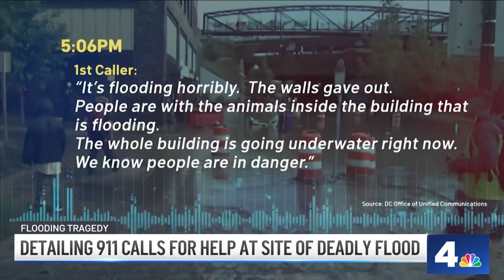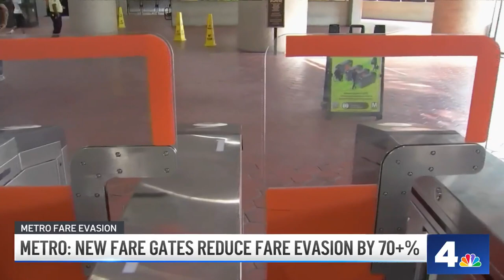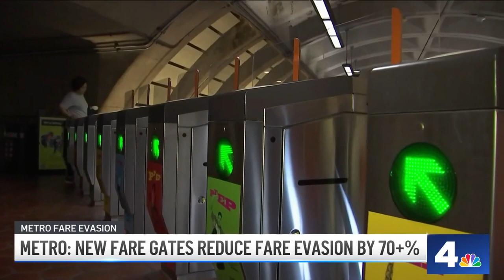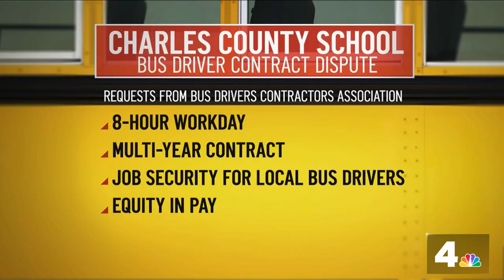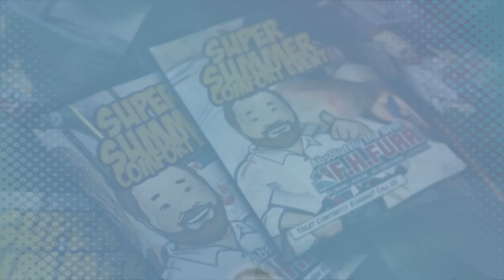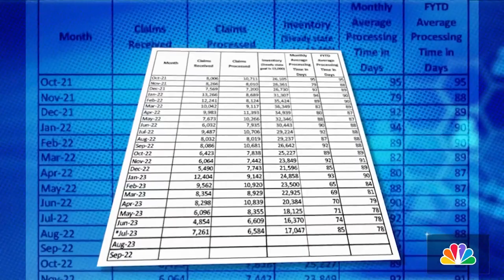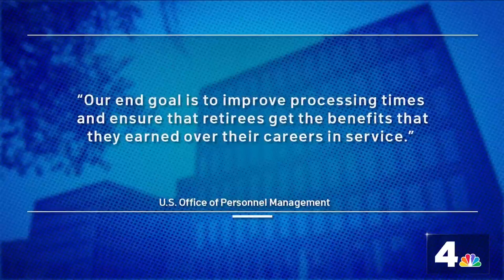New fare gates successfully cut down on fare evasion, Metro says: The News4 Rundown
Metro says its new fare gates have been a success at cutting down fare evasion. Also in The News4 Rundown: Some students in Maryland may find themselves without a bus ride on the first day of school, and more than a decade after two classmates were voted “most likely to teach at that high school,” they’re both teaching at that high school.

Also available on Freevee, Google TV, and Samsung TV Plus.